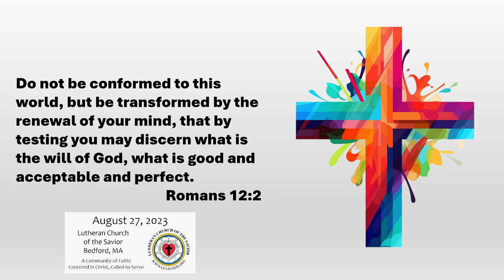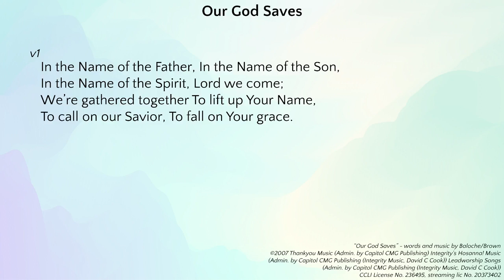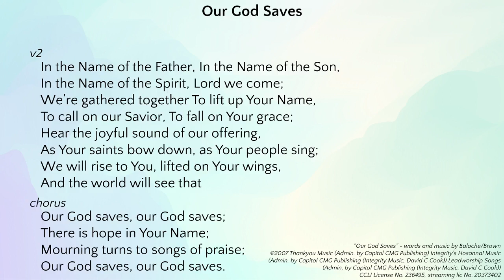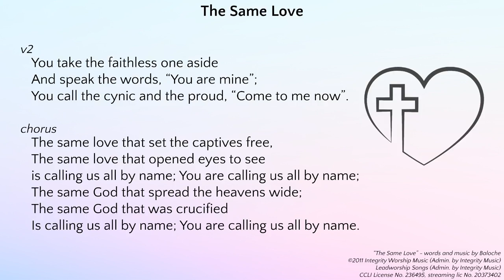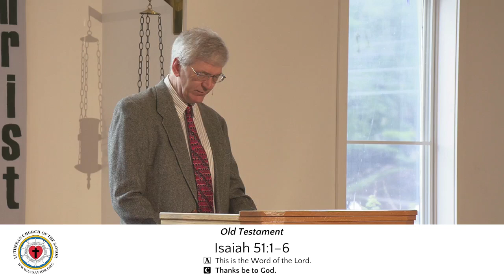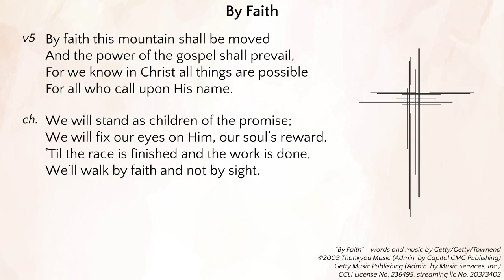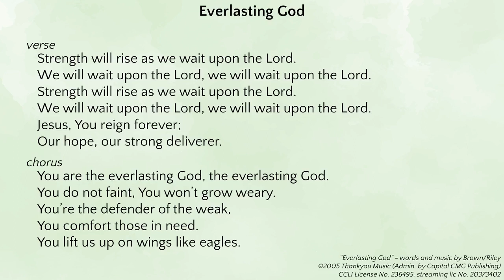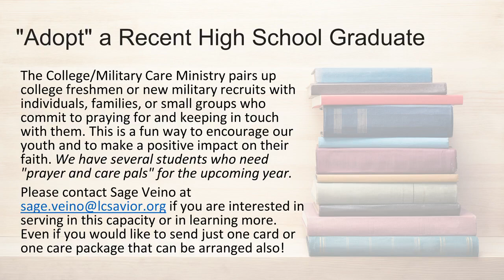Sunday Morning Worship - August 27, 2023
“Our God Saves” - words and music by Baloche/Brown
CCLI License No. 236495, streaming lic No. 20373402

“The Same Love” - words and music by Baloche
Leadworship Songs (Admin. by Integrity Music)

“By Faith” - words and music by Getty/Getty/Townend

“Everlasting God” - words and music by Brown/Riley